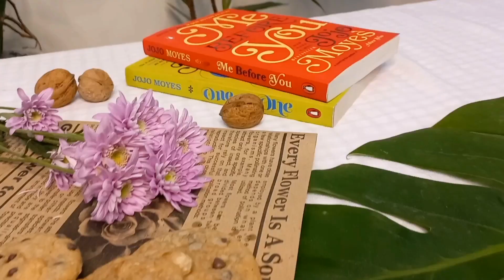Simple butter COOKIES with nuts | Recipe step-by-step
I`ll be sharing a delightful recipe for homemade cookies packed with a variety of nuts.
follow along as i take you step-bystep through the process of creating these delectable treats.
the combination of hazelnuts, walnuts and chocolatechips creates perfect harmony.

Happy baking :)